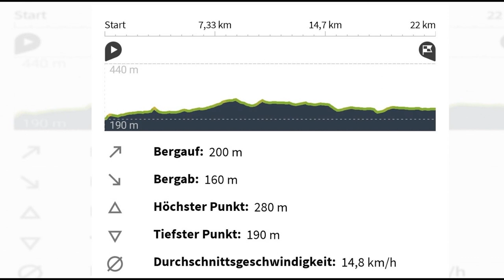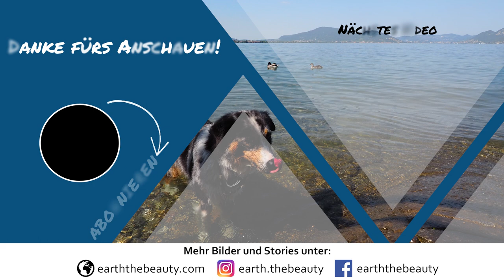Mit Fahrrad und Hund durch Europa (Video 8): Italien - Como nach Iseo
ETAPPE:
Nach einem Monat in der Schweiz geht es weiter nach Italien. In Italien ist das Fahrrad fahren alles andere als einfach. Ohne fremde Hilfe wären ich und mein Hund Zuri hier einige Male stecken geblieben. Doch Italien ist auch voll von super freundlichen und hilfsbereiten Menschen. Das Video zeigt die Strecke von Como nach Mailand und weiter zum Iseo See.

Damit ermöglichst du es mir und Zuri auch weiterhin Videos und Bilder zu produzieren und mit dem Fahrrad unterwegs zu sein, um mehr Menschen zum nachhaltigen Reisen zu inspirieren. Dankeschön! 😘

DIE REISE: 🐶🚴‍♀️
2019 habe ich eine solo Reise als Frau mit meinem Hund Zuri unternommen. Wir sind 6 Monate durch Europa mit dem Fahrrad gefahren. Unsere Radtour hat uns durch 12 verschiedene Länder geführt. Zu Beginn war ich etwas ängstlich, denn alleine reisen als Frau soll ja nicht immer ungefährlich sein. Auf dieser Fahrradtour mit dem E-Bike haben wir tatsächlich sehr viele Abenteuer erlebt. Ich kam so einige Male ins schwitzen und wußte nicht, ob ich es in die nächste Stadt schaffen würde. Wir haben jedoch auch überwältigende Natur gesehen und teilweise aus heiterem Himmel die rettende Hilfe von Fremden erhalten.

Eine Reise, in der ich überwältigt wurde, von der Großzügigkeit von Fremden und Vertrauen in die Welt erlang!

UNSERE ROUTE🌍
Wir sind durch die Länder Deutschland, Schweiz, Italien, Slowenien, Kroatien, Montenegro, Bosnien, Serbien, Ungarn, Slowakei, Österreich und Tschechien geradelt.

Wir waren auf unserer E-Bike reise mit einem Croozer dog L Hundeanhänger und einem Steven E-Bike unterwegs.

FOLGE UNS 👍
für mehr Bilder und Stories unserer Reisen:

SONGS:
Die Musik für das Video: